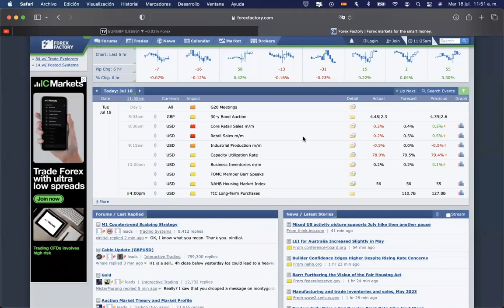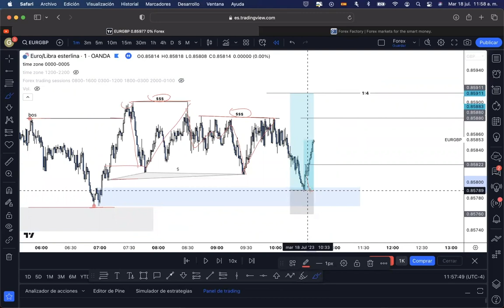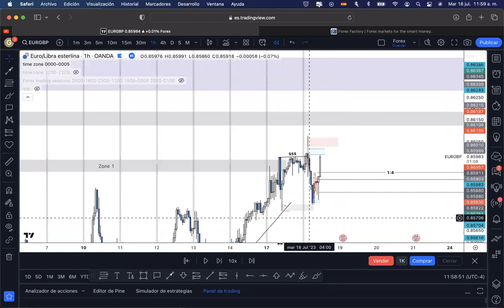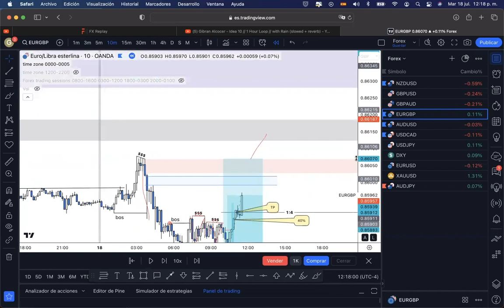Buy EURGBP 18/7/23 - 1:4💸✅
Buen trade que siguió cumpliendo luego de cerrado🔥 Primer profit publicado por esta vía, primero de muchos🙏🏼